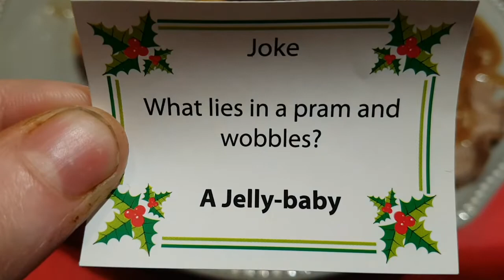Christmas 2019 | Vlog